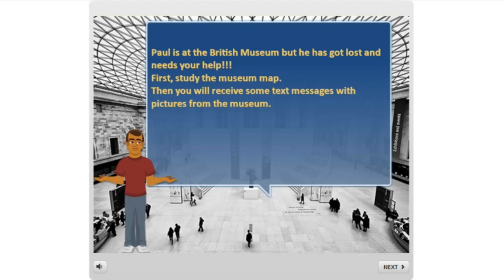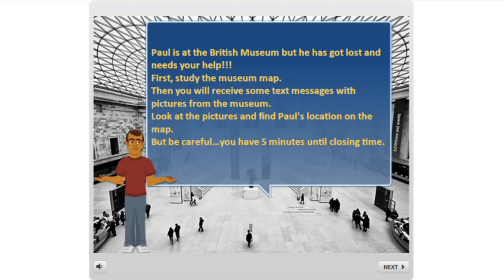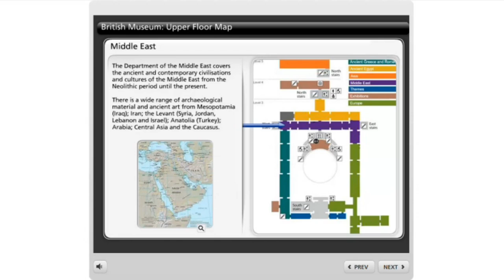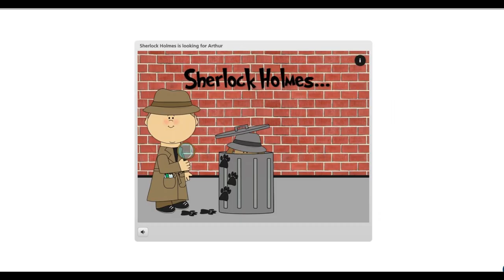Φωτόδεντρο LOR: Συλλογή Αγγλικών: Lost in the Museum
Ιδέες αξιοποίησης μαθησιακών αντικειμένων Αγγλικών του Φωτόδεντρου: «Lost in the Museum (mystery game)»

Δείτε περισσότερα μαθησιακά αντικείμενα Αγγλικών στη Συλλογή Αγγλικών του αποθετηρίου «Φωτόδεντρο Μαθησιακά Αντικείμενα».